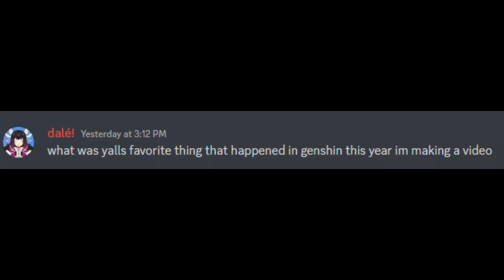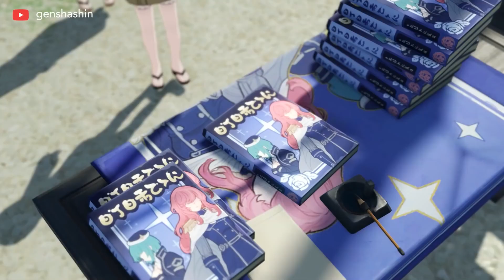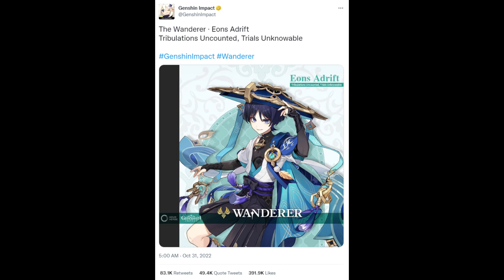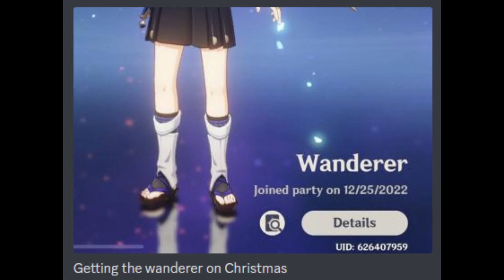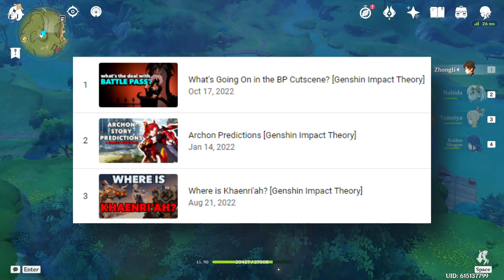2022 GENSHIN IMPACT REWIND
Socials:
Musescore: orange_juice

This video is protected under section 107 of the Copyright Act of 1976, which allows intellectual property to be used for purposes such as criticism, comment, news reporting, teaching, scholarship, education and research.